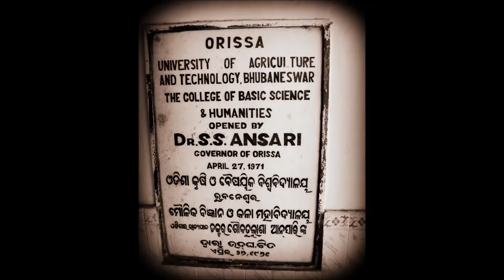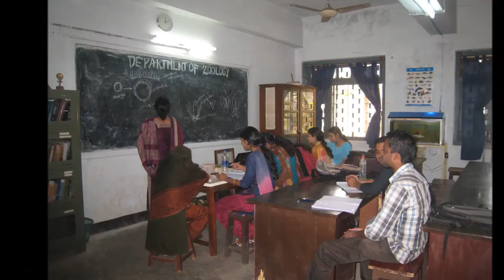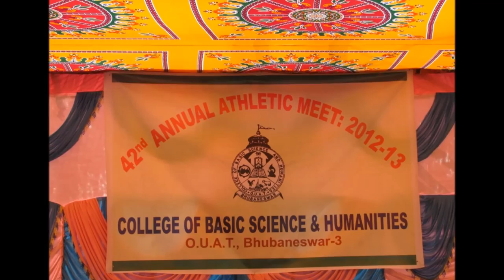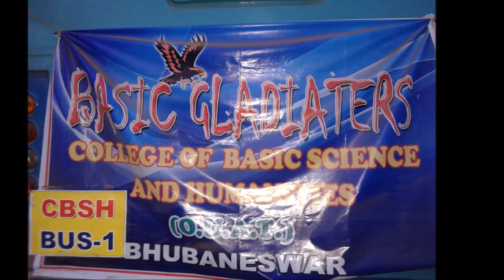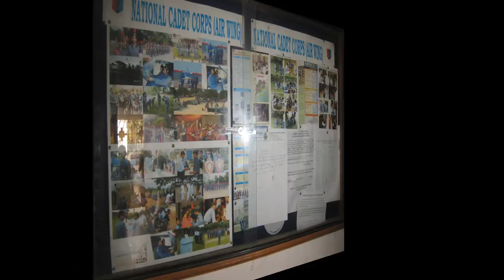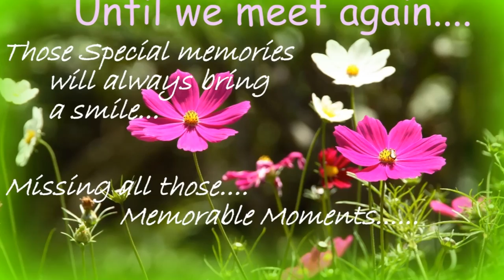Recollection of mesmerizing moments of College of Basic science & Humanity, OUAT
Some memories cannot be faded. With time it just take a special part of everyone's life... This clip also takes some of the best moments of basic science college. Hope you all like it.